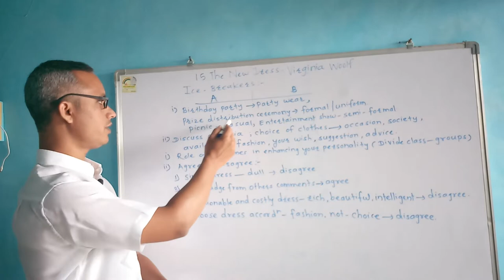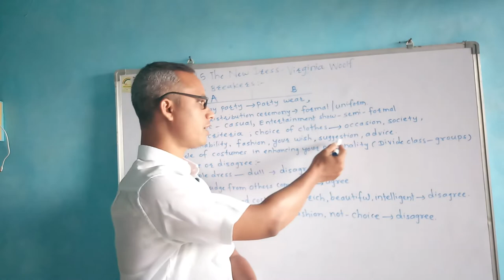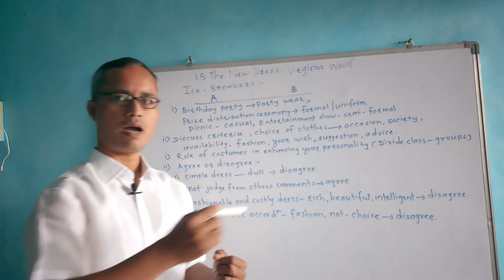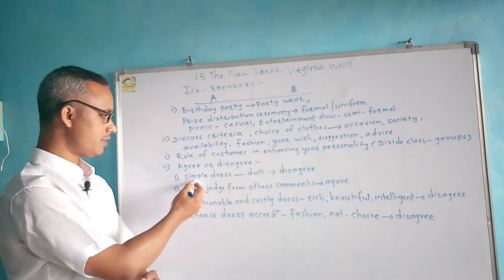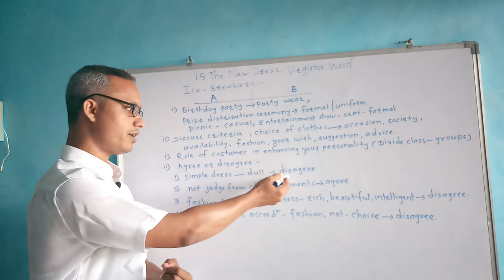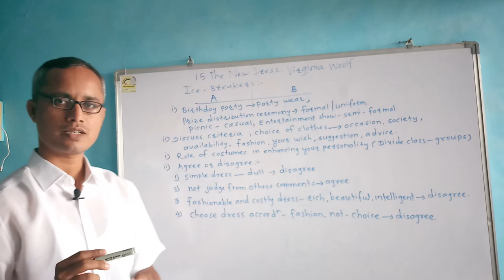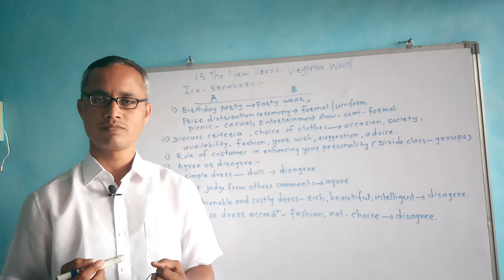The new dress | Ice breakers |class twelfth English